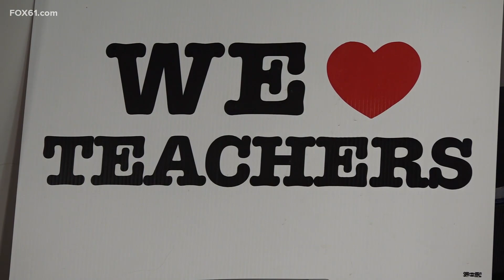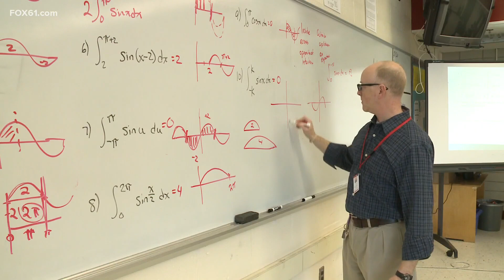Gov. Lamont announces initiative addressing teacher shortage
Gov. Ned Lamont is announcing a new initiative he said will strengthen teacher recruitment and retention in Connecticut.

Last week educators rallied at the state Capitol to call on the General Assembly to pass legislation to increase teacher salaries.

Thursday, they joined Lamont at Manchester High School to talk about reforms for the certification and evaluation process. This is all part of stemming the current workforce shortage.